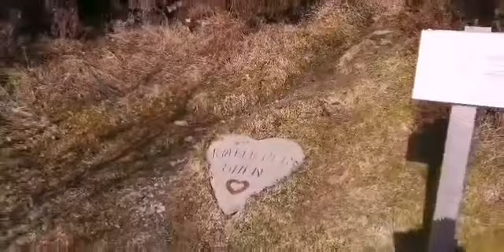Walk with us and enjoy the amazing creatures & natures around#nature